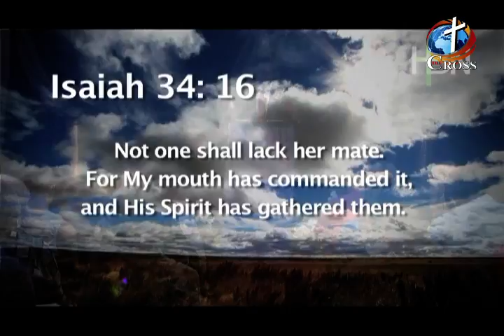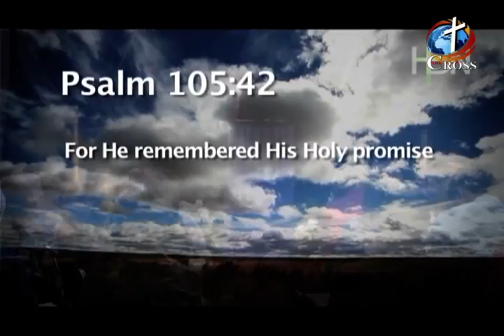The Truth by Pastor Manuel Johnson 07-28-16